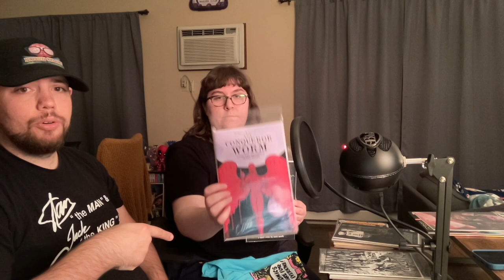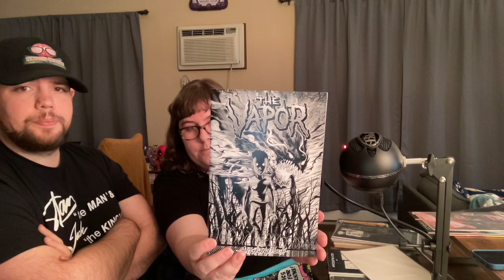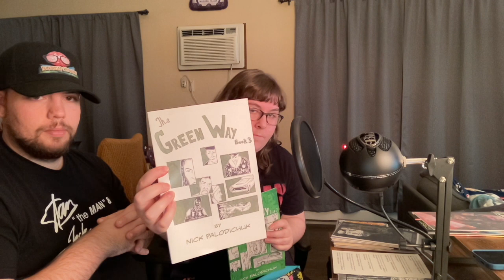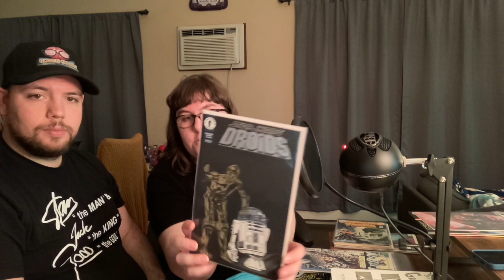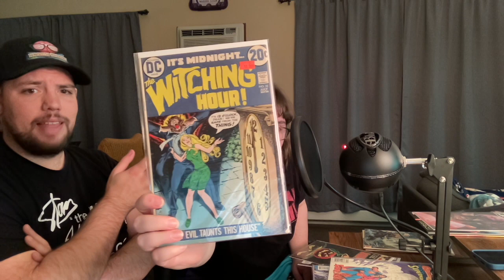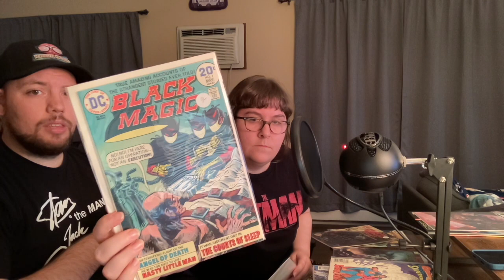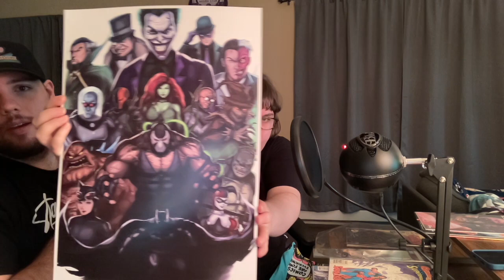First Con of the Year! Fallcon XL Haul and Stories.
Kyle and Nora were at  Fallcon XL at the Minnesota State Fairgrounds over the weekend. As Nora helped out at the booth of the comic shop she works at, Kyle did some damage on the con floor and picked up some goodies. The show was prep for our upcoming trip to New York Comic Con. Let us know what you thought of the haul and if you have been to any shows. this year.

Video features the work of:
Comics for Everyone shirt by Jack Kotz: